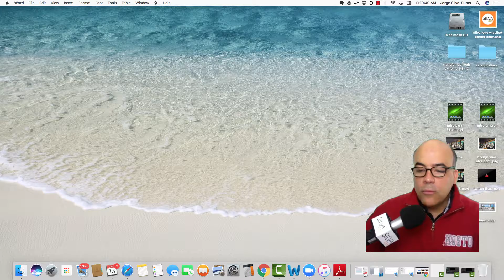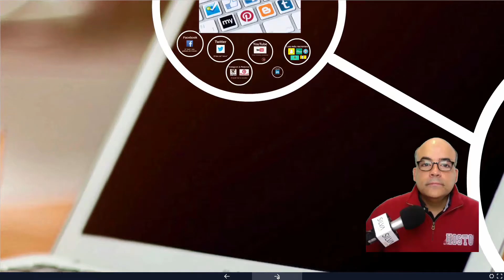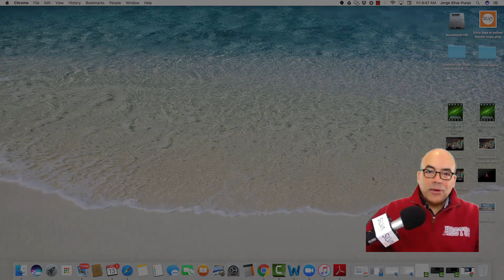Introducción a Redes Sociales para tu negocio. 19na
donde puedes encontrar otros recursos, sugerencias y videos más extensos.